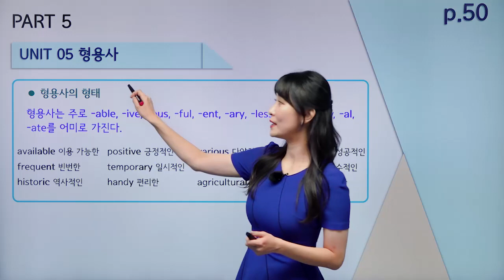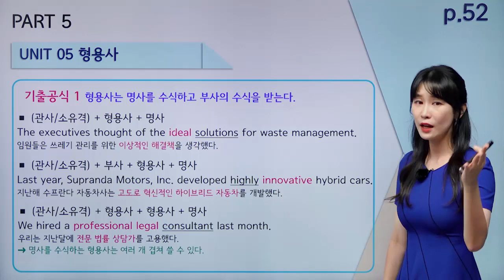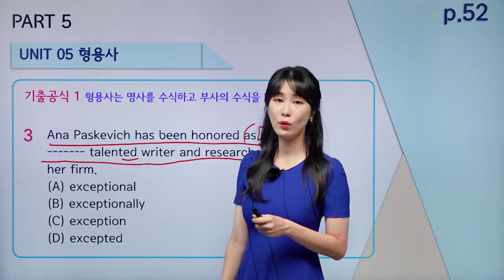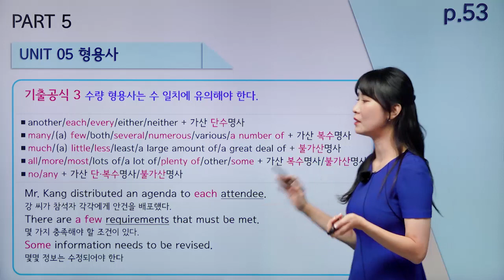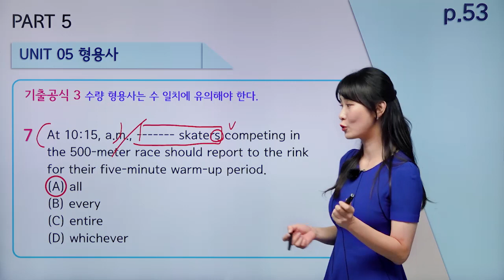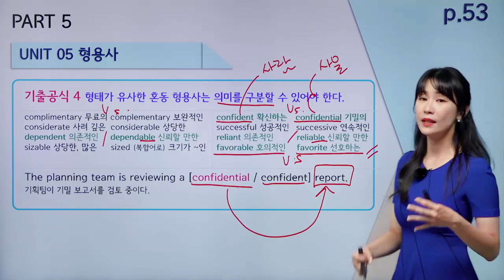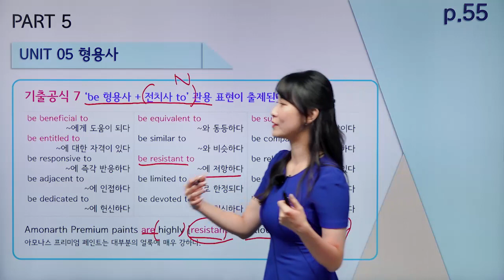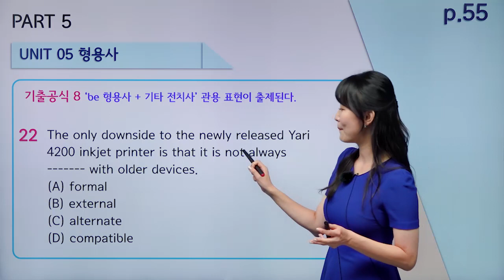[ETS 토익 정기시험 기출종합서 RC] 5강 PART 5 UNIT 05 형용사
토익 출제기관 ETS 제공 기출문제 및 실전문제 독점 공개!
토익 중고급으로 도약하는 ETS 기출종합서!

정기시험과 100% 동일한 난이도, 퀄리티의 개발문제와 기출문제 수록
토익 출제기관인 ETS가 제공한 기출문제와 정기시험과 동일한 유형 및 난이도의 개발문제로 구성되어 있다.

학습자들이 각 파트에 대한 이해를 높이고 원하는 점수를 달성할 수 있도록 최신 경향을 분석하여 체계적인 공략법을 제시한다.

토익에 출제되는 핵심 문법 및 어휘만을 체계적으로 정리
영어의 모든 문법 및 어휘를 장황하게 다루지 않고 토익 시험에 나오는 문법 및 어휘만을 골라 체계적이고 이해하기 쉽게 정리했다.

단계적 학습으로 Part 5 완벽 대비 가능
기출공식으로 토익에 자주 출제되는 문법을 익힌 후, ETS 연습문제와 실전문제를 풀며 차근차근 단계적으로 실전에 대비할 수 있다.

Part 6, 7 풀이 전략과 다양한 지문 및 문제 제공
ETS가 제공한 기출문제와 개발문제를 분석하여 Part 6, 7의 풀이전략을 제시한다. 다양한 지문 및 문제를 제공하여 학습자가 이를 직접 적용해 볼 수 있도록 구성되어 있다.

무료 동영상 강의 QR
효과적인 학습을 돕기 위해 교재 본문에 삽입된 각 QR코드는 해당 유닛의 무료 동영상 강의로 연결된다. 총 20강으로 구성된 무료 강의는 유료 강의 못지않은 높은 퀄리티를 자랑한다.
해당 강의는 YBM 홈페이지 ETS 공식카페 ETS 토익기출 수험서 어플을 통해서도 시청 가능하다.